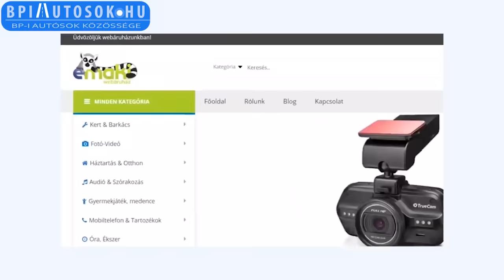Forgalmi vizsga 20 ÉVES JOGSIVAL, 500e balesetmentes km-rel a hátam mögött. Neked sikerült volna?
Én felvállaltam. Így sikerült. Balesetem még nem volt, de mindig van hová fejlődni. Nektek is!
Köszönjük a lehetőséget Pető Attila - Kreszprofesszornak és a Mosoly zóna autósiskloának.